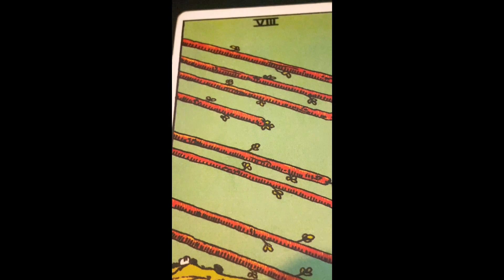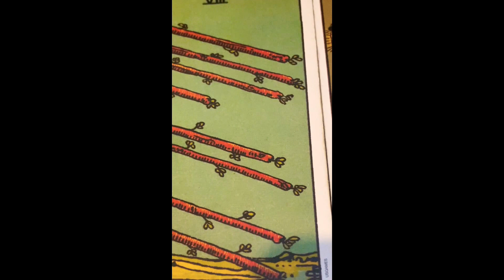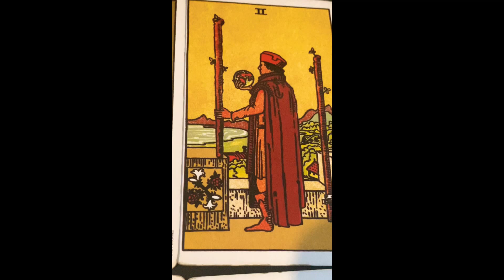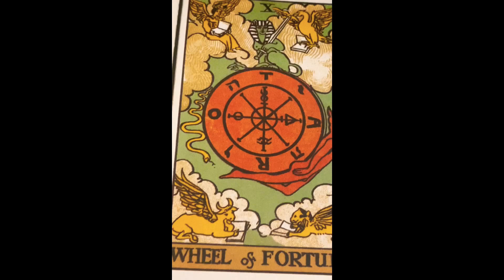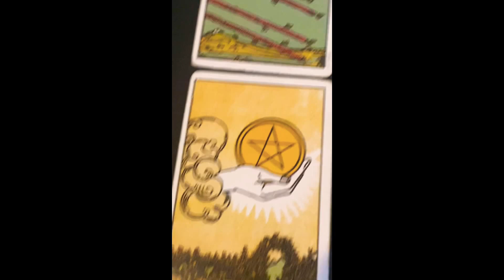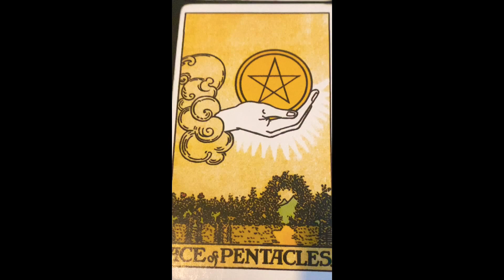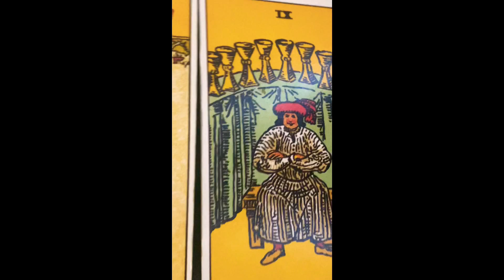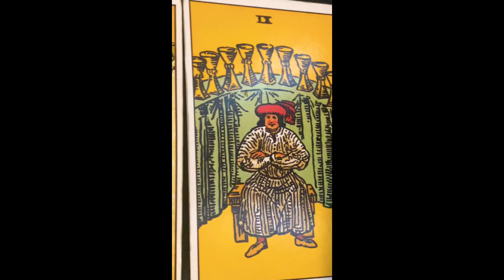PISCES ♓️ “STUDENT YOU’RE A WINNER” Tarot Reading & Channeled song by “SOUNDS OF BLACKNESS”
TWINFLAME READING:£33.33
1 QUESTION WITH DETAILED ANSWER: £5.55

Cash.app/£Crystaleyes38